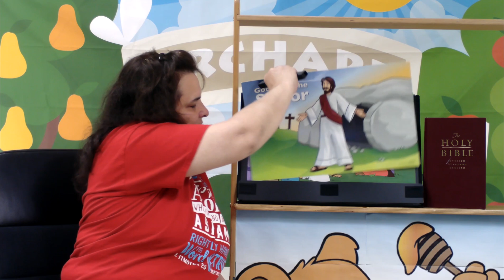Bear Hug 18 Puppet & Lesson